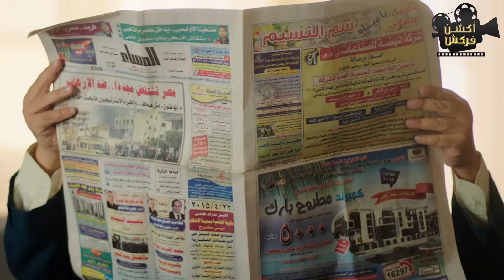حصرياً الحلقة الخامسة 5 من المسلسل الدرامي و الكوميدي | تيتا زوزو | بطولة إسعاد يونس 🔥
في إطار درامي اجتماعي، تتناول الأحداث قصة الجدة الأرملة زوزو التي كانت تعمل بالزراعة، ولديها ولدان وابنتان، حيث نتابع علاقتها بأحفادها، وتعاملها معهم ومع المشكلات التي يتعرضون لها.

ﺗﺄﻟﻴﻒ : محمد عبدالعزيز
بطولة : إسعاد يونس  إسلام إبراهيم  إيناس كامل  محمد كيلاني  حمزة العيلي  نور محمود